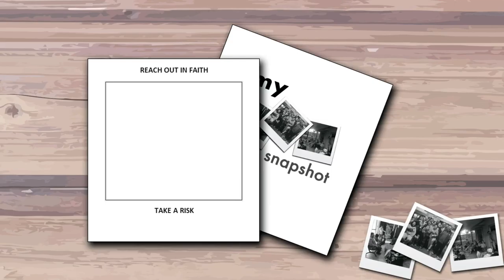Reach Out In Faith: Take A Risk | Scott Hamilton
They say a picture is worth a 1000 words.  In this series, we look at snapshots of encounters individuals had with Jesus and see each life take on a new trajectory.  If you let it, your encounter with Jesus will change you forever.  A single moment can redefine your life.